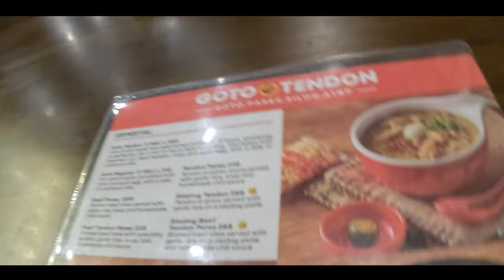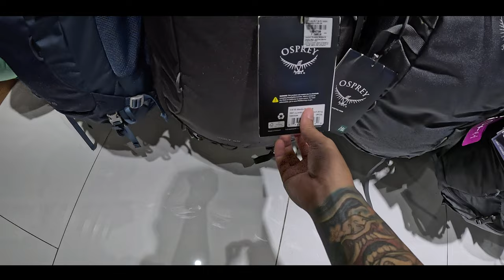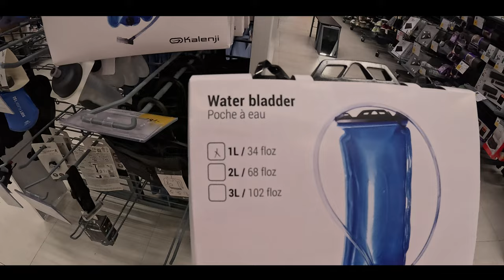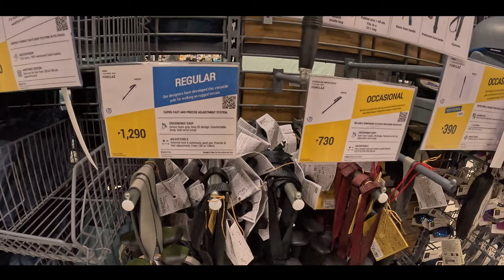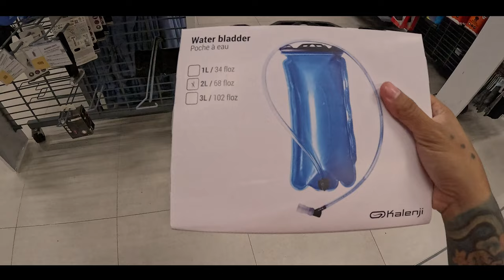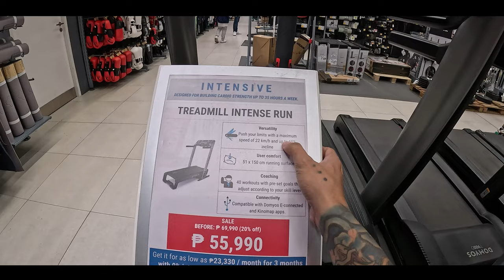Random Episode 001 | GlenRandoms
My first random episode.